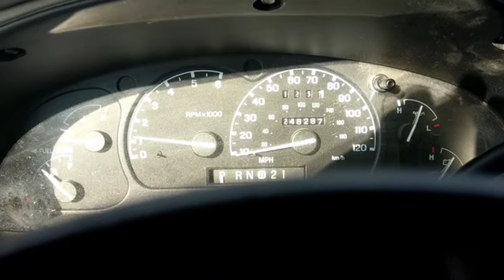Cold Start on 250k explorer 5.0 15w40 & lucas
This is what a gas engine with 15w40 and Lucas in it sounds like after a -10 night.